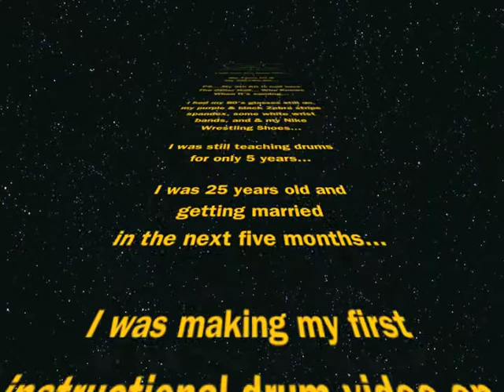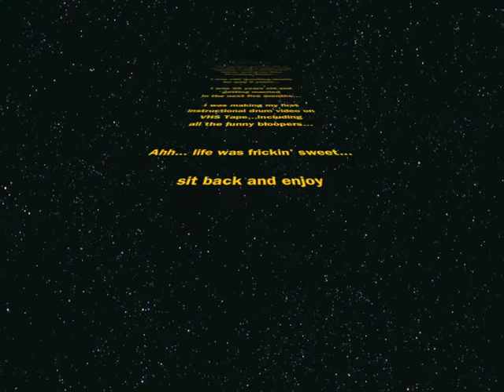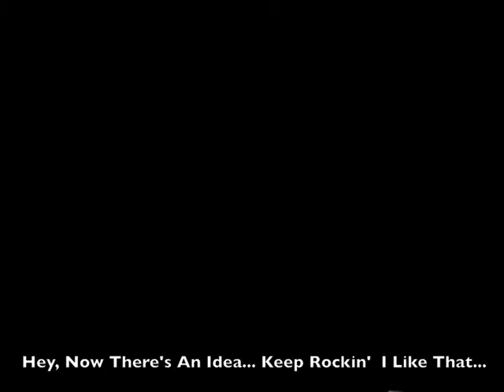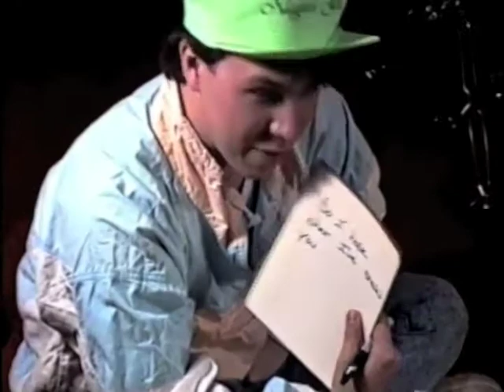Tricks Of The Trade - Bloopers & Outtakes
This is the final installment of Tricks Of The Trades. This is all the bloopers and outtakes for my drum video. Myself and my other two friends  have a lot of silly things we've said and done on this video, so please don't take offense to any of them. Their is some profanity as well, but I did my best to bleep it out. I put a clip of my church's FAMILY FUN FEST along with my video. It was an awesome weekend. So sit back and enjoy all the funny clips I put together from TRICKS OF THE TRADE. Keep Rockin' JOEDRUMS2112